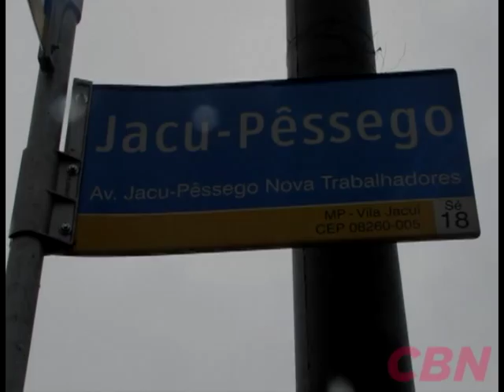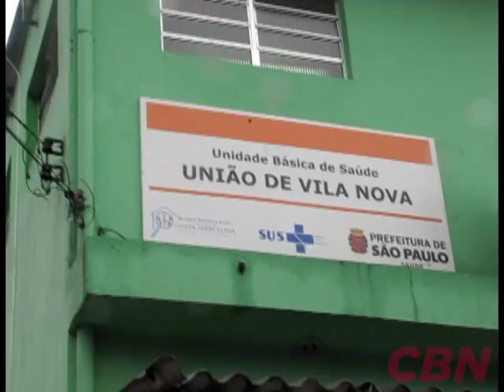Vila Jacuí - Seu Bairro, Nossa Cidade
A série "Seu bairro, nossa cidade" vai levar o debate das eleições para as ruas da cidade. Os repórteres da CBN vão visitar os 96 distritos de São Paulo para conhecer suas características e principais problemas. Neste episódio, a repórter Sandra Riva foi ao distrito da Bela Vista, na Zona Lesta da capital paulista.